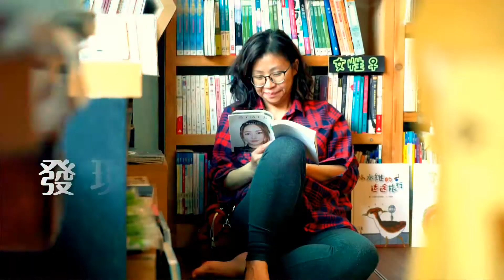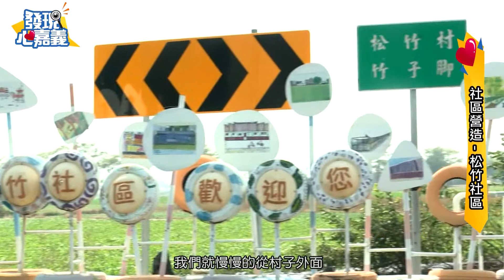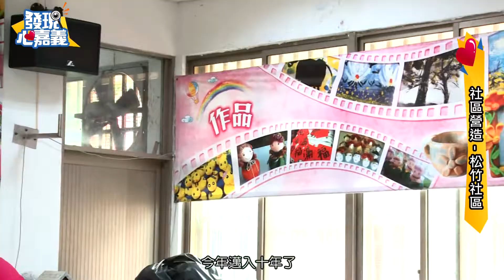世新新聞 凝聚居民認同感 攜手營造藝文社區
110年03月01日 (一) 世新新聞

凝聚居民認同感 攜手營造藝文社區

位在嘉義縣鹿草鄉的松竹社區，雖然是一個小小的社區，但是社區居民卻有大大的社區認同感與凝聚力，在社區發展協會前後任理事長的帶領之下，居民共同為了讓社區更好的目標努力，將松竹社區營造為一個充滿藝術氣息的社區，也讓長輩在參與社區營造的過程當中，找到自信與成就感，展現自己的價值。